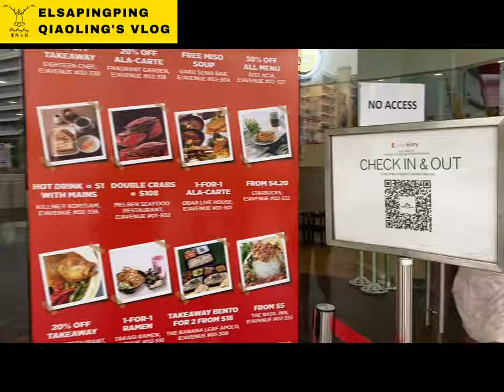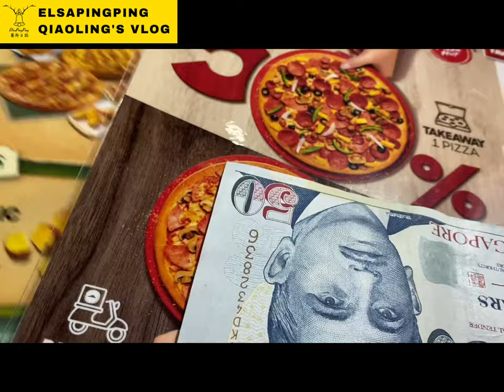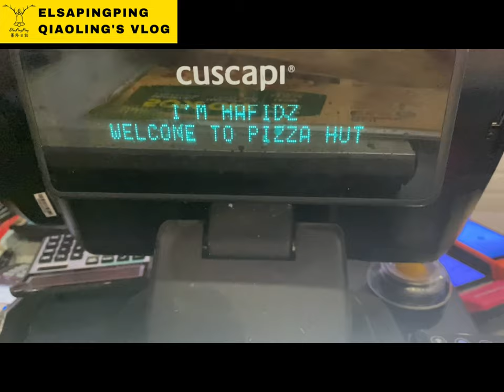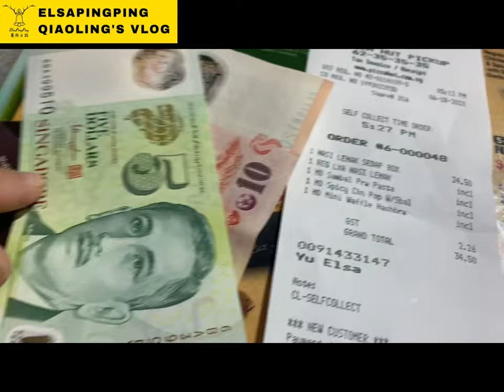What? Can you believe Singapore has Nasi Lemak in Pizza? 椰漿飯口味的披薩你想吃嗎?｜台灣人在新加坡｜ElsaPingPing蕎羚日誌